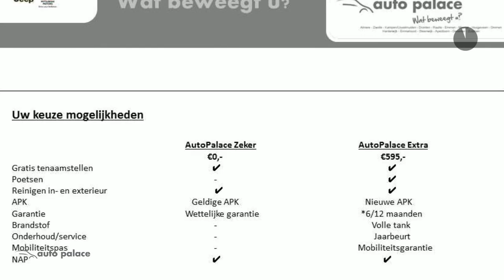Fiat Panda 1.2 EURO3